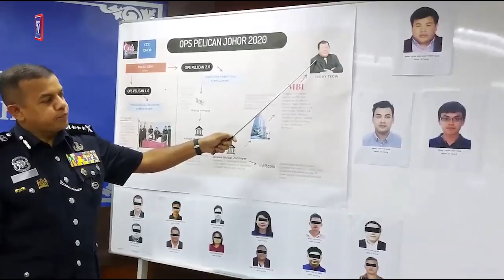Polis buru 3 suspek dalang Macau Scam pembelian hartanah RMM336 juta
Polis sedang mengesan tiga perancang utama penipuan Macau Scam menerusi pembelian hartanah bernilai RM336 juta di Pulau Pinang.

Ketua Polis Johor, Datuk Ayob Khan Mydin Pitchay, berkata pengendali syarikat Teow Wooi Huat (Teddy Teow), 55, berperanan sebagai pembeli yang berurusan dengan syarikat pemaju manakala dua anaknya Teow Ee Meng, 30, dan Teow Chee Chow, 32, pula adalah dua 'proksi' yang juga pengarah syarikat bagi Tuah Semenanjung Sdn Bhd dan MBI Properties Sdn Bhd.